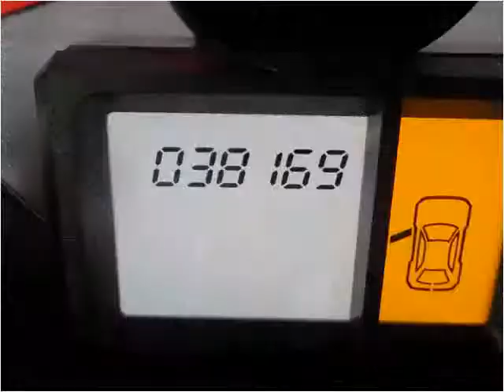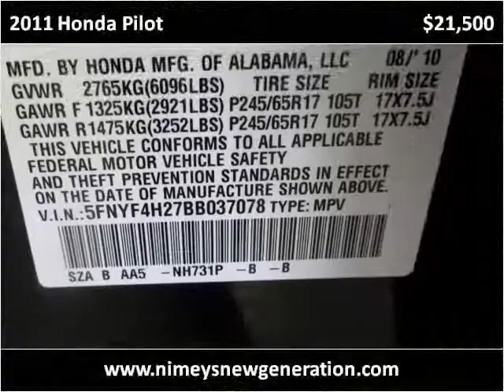2011 Honda Pilot Used Cars utica NY